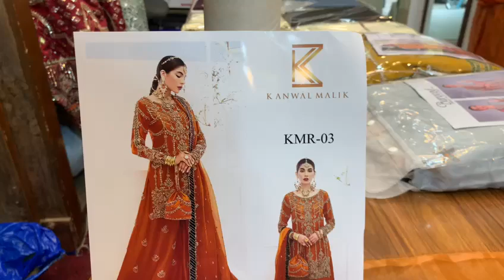*KANWAL MALIK KMR-03 GULKARI* FOR MORE INFORMATION WTSAP 03344062847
*KANWAL MALIK KMR-03 GULKARI* EMBROIDERED AND HANDEMBELLISHED FRONT ON ORGANZA. EMBROIDERED BACK ON ORGANZA. EMBROIDERED AND HANDEMBELLISHED SLEEVES ON ORGANZA. EMBROIDERED KOREAN NET DUPATTA. EMBROIDERED ORGANZA DUPATA PATTI. EMBROIDERED AND HANDEMBELLISHED DUPATA PALLU LACE. EMBROIDERED RAW SILK TROUSER. 3PCS COMPLETE DRESS SAME AS ORIGINAL.
FOR MORE INFORMATION WTSAP 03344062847.